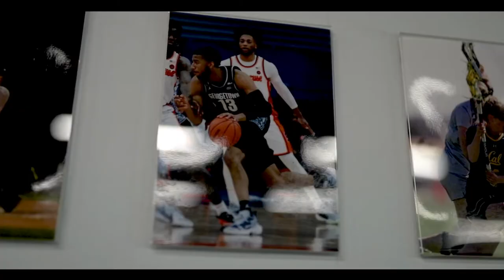Don Carey//Georgetown Hoyas